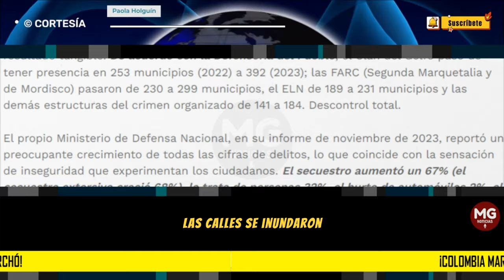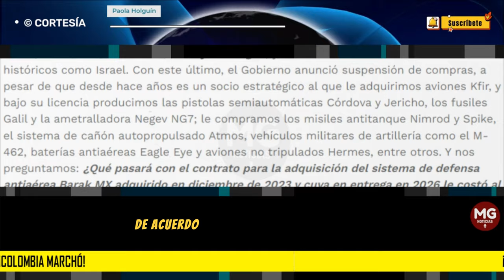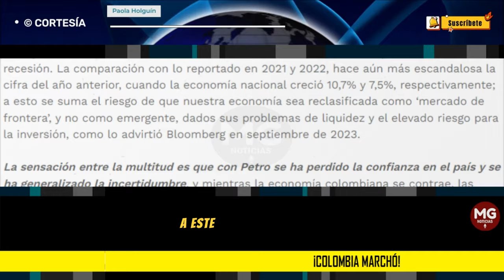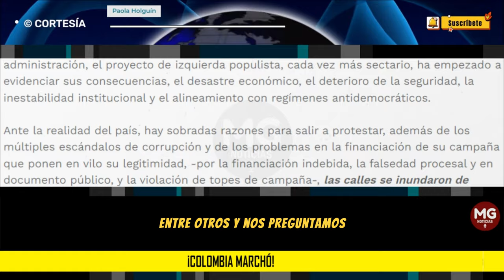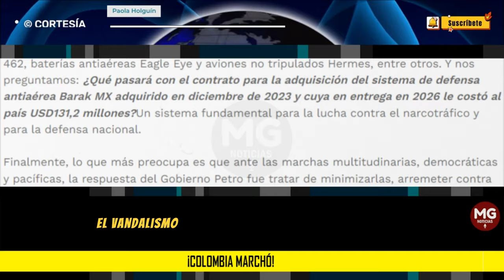¡COLOMBIA MARCHÓ! 🟡🔵🔴 Columna Paola Holguín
Nuevamente, miles los colombianos se lanzaron a las calles de las principales ciudades del país, para expresar su descontento con el Gobierno de Gustavo Petro y el rechazo a las reformas que actualmente cursan en el Congreso. A menos de dos años de esta administración, el proyecto de izquierda populista, cada vez más sectario, ha empezado a evidenciar sus consecuencias, el desastre económico, el deterioro de la seguridad, la inestabilidad institucional y el alineamiento con regímenes antidemocráticos.